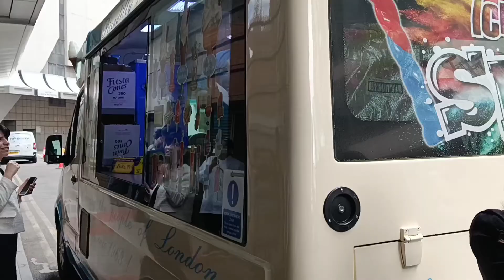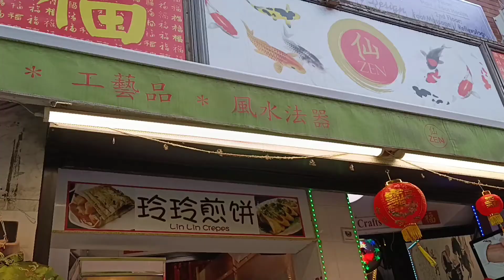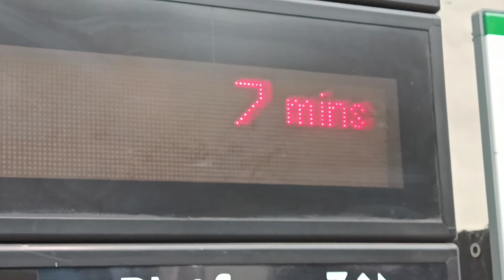Day in the life🎥 Bartender in London🍹Bakery🍞 Boba🧋Street performer 💃 Work 💼🌼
Hey !!
Hope you enjoyed watching the video 🤍